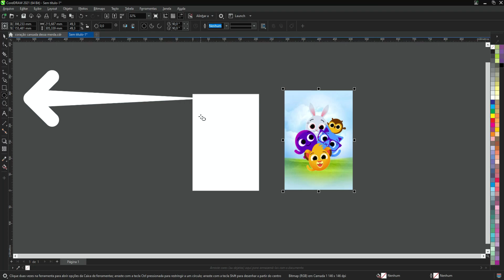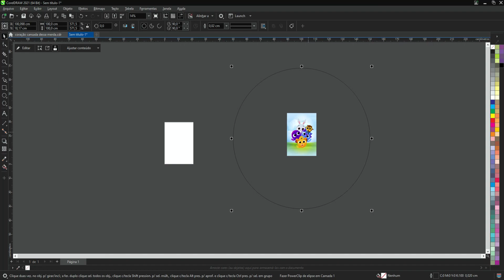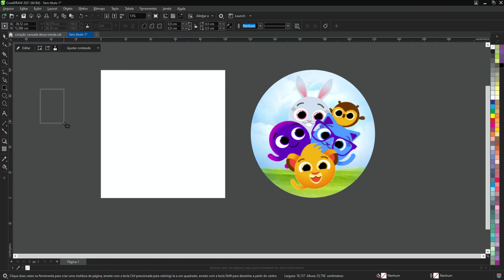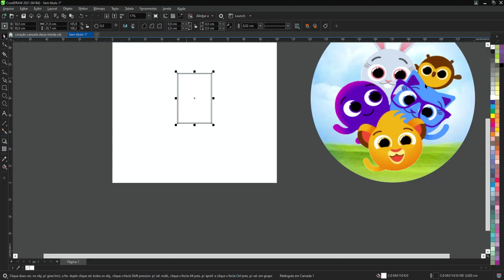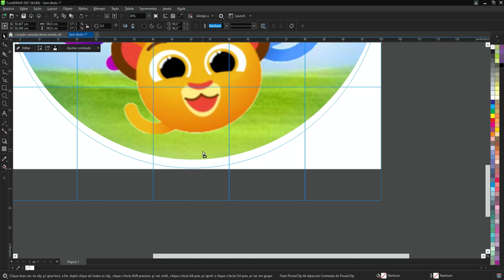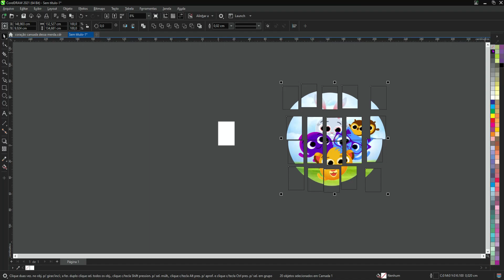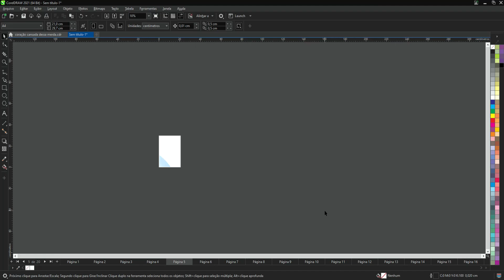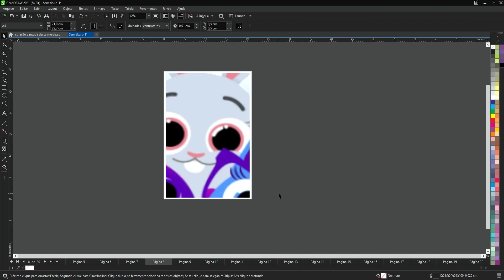COMO FAZER PAINEL REDONDO de aniversário imprimindo em casa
Painel REDONDO e grande montado com folhas comum é o que nós vamos aprender nesse vídeo. Montar um painel de parede redondo usando papel A4 comum e uma impressora jato de tinta.
Nesse vídeo mostramos o passo a passo completo de como montar a arte e imprimir um painel de 20 folhas A4.
o painel ficou no tamanho de 1 metro.

PAINEL REDONDO DOS BOLOFOFOS

Espero que gostem, qualquer dúvida deixem nos comentários.